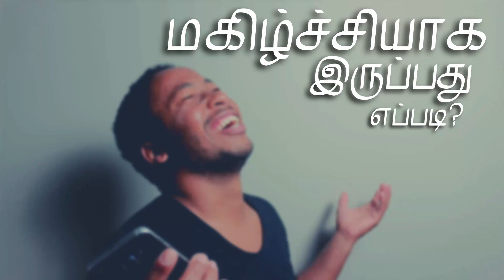மகிழ்ச்சியாக இருப்பது எப்படி?